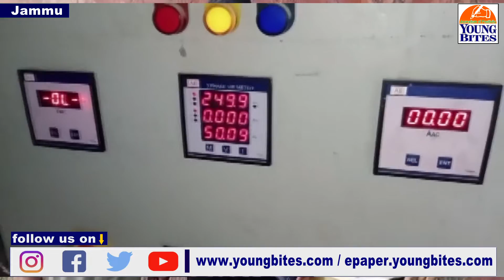72 Hrs “Kaam Chodo Hartal” by All J&K PHE ITI CP Workers Land Donors, water crisis to deepens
72 Hrs “Kaam Chodo Hartal” by All J&K PHE ITI CP Workers Land Donors, water crisis to deepens